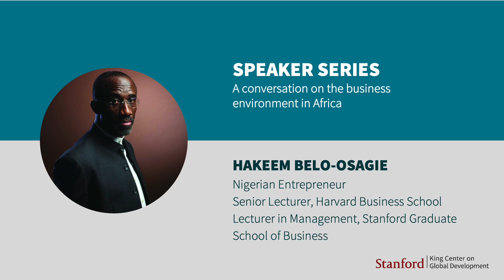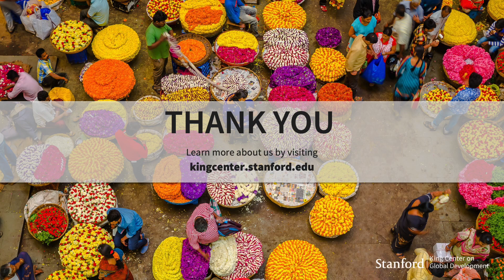Speaker Series with Hakeem Belo-Osagie on the Business Environment in Africa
On Wednesday, March 15, 2023, the Stanford King Center on Global Development hosted a Speaker Series with Hakeem Belo-Osagie about the nuances of doing business in Africa, a continent that shows tremendous promise. What is its reality? And what is its future? Our speaker also commented on the impact of globalization on Africa's business, economic, and political future in the current context of the war in Ukraine and tension in China-US relations.

Belo-Osagie is an entrepreneur with a track record of leading and backing highly successful private investments in various sectors of the Nigerian economy. His experience ranges widely, including working in the President's office in Nigeria, working as a consultant in oil and gas for several international American and Japanese companies, and founding a securities trading company, and staging the first hostile takeover of a major bank in Nigeria.

The Stanford King Center on Global Development Speaker Series features talks by distinguished scholars and policymakers to foster discussions about successes and challenges in the field of poverty alleviation.